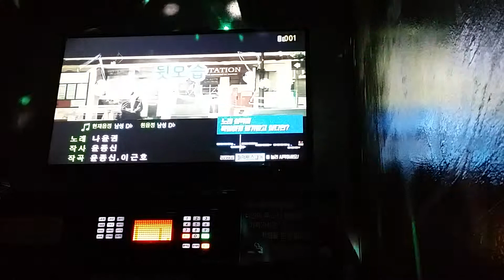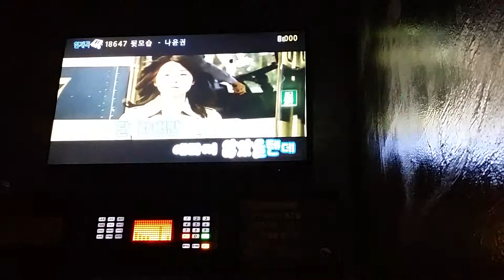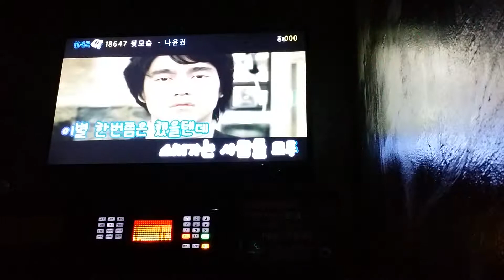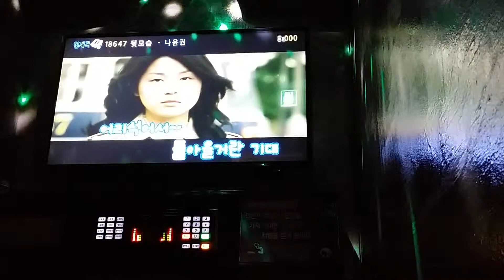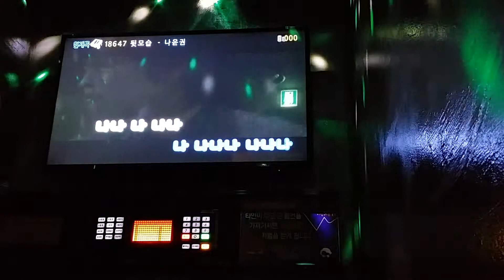나윤권 - 뒷모습 cover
171128 영상입니다.
정말 못 불렀네요